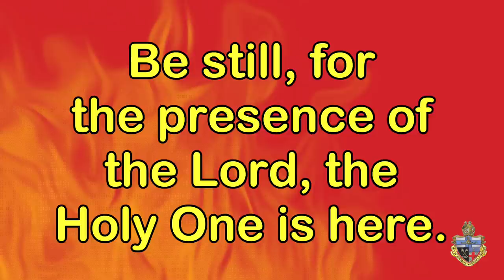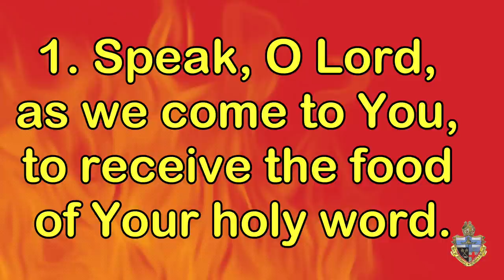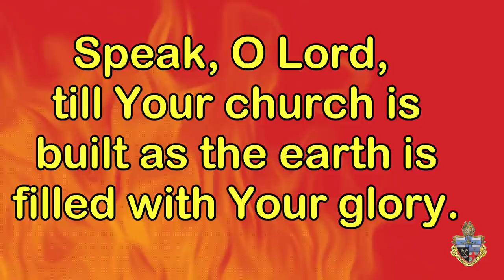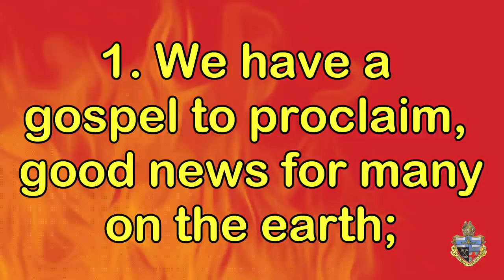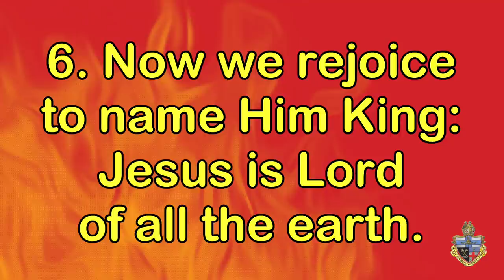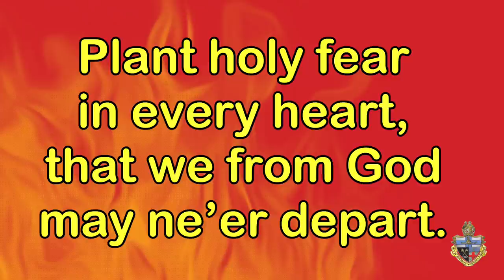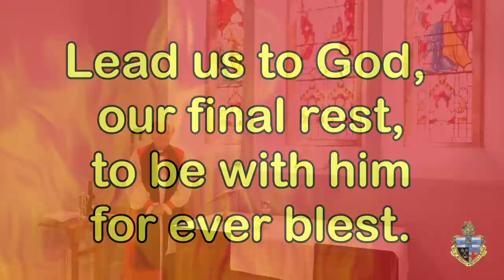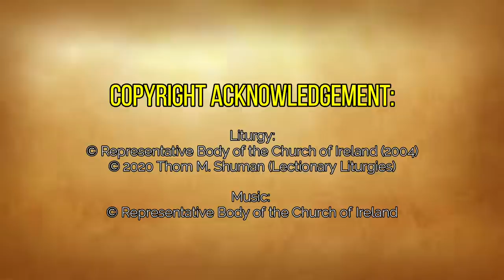Pentecost Sunday: 31 May 2020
Our Online Service This Week Is A Holy Communion Service From Ashfield Parish Church Which Is Part Of The Drumgoon Group (Cootehill) in Co. Cavan. It Is Led By The Revd David Moses. Readings Are Done By Parish Reader Pearl Deane And Diocesan Reader Audrey Reilly. Bishop Ferran Glenfield Preachers And Dean Arfon Williams (Sligo Cathedral Group) Leads The Prayers From Strandhill Church In Co. Sligo.